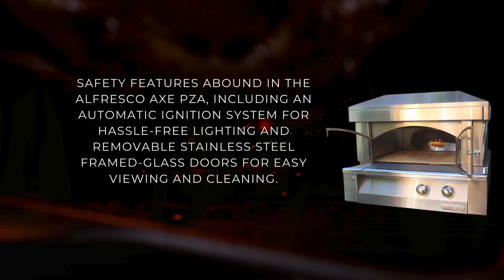Alfresco 30-Inch Countertop Outdoor Pizza Oven With Marine Armour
The Alfresco 30-Inch Countertop Outdoor Pizza Oven Plus brings the convenience of outdoor cooking to a whole new level. Designed for easy placement on your outdoor kitchen countertop, this versatile oven boasts rapid heating capabilities, reaching temperatures of up to 1000°F in just 16 minutes. Its innovative gas-powered radiant heat system ensures pizzas are cooked to perfection in a mere 4 minutes, thanks to its advanced high-heat ceramic infrared burner and disguised tube burner for efficient preheating. With a spacious cooking surface of 456 square inches, accommodating two 14-inch pizzas simultaneously or multiple dishes is a breeze.

Safety features abound in the Alfresco AXE PZA, including an automatic ignition system for hassle-free lighting and removable stainless steel framed-glass doors for easy viewing and cleaning. The oven's rear exhaust and natural air-cooling panel keep operations comfortable and safe, while an interior oven halogen light allows for easy monitoring of cooking progress. Crafted from 304 18-8 heli-arc welded stainless steel, this oven is built to withstand the elements and high-heat cooking, ensuring long-lasting durability and professional-grade results for all your outdoor culinary adventures.

If you need to check the right unit, check out our experts